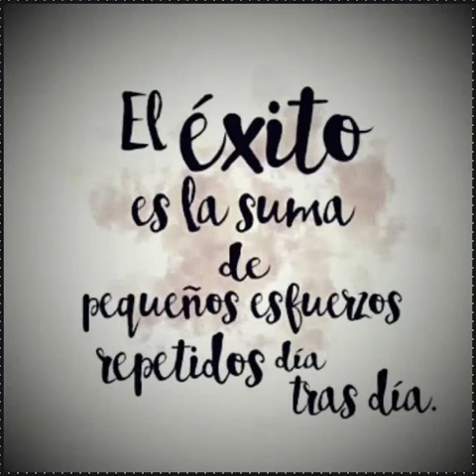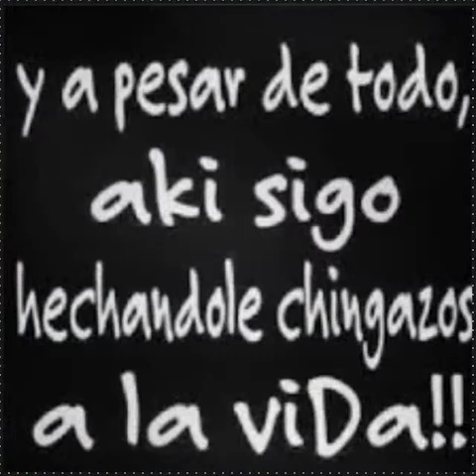100%contrereño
San José contreras